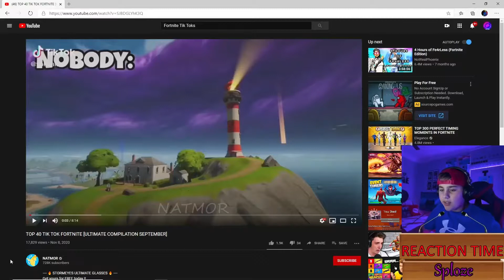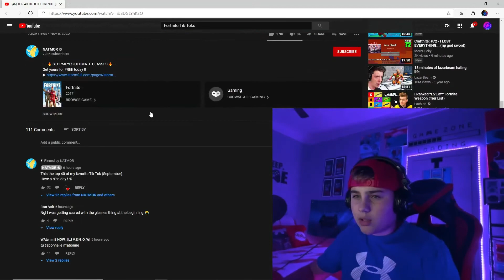These Tik Toks Should Be Banned (So Bad)